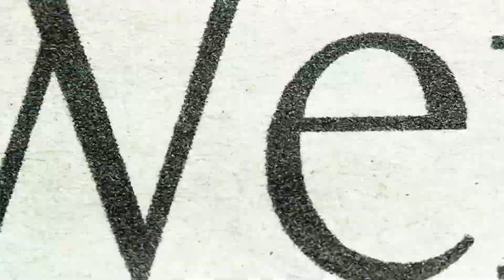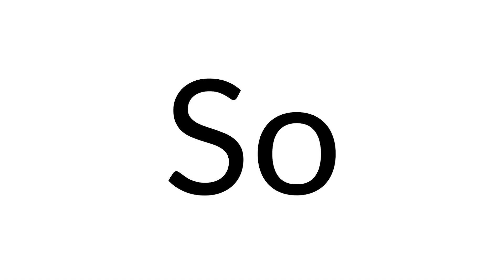Archethic Public Blockchain by Uniris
Have you ever wondered if your digital identity is really safe?

Your digital identity is made up of codes, numbers, letters, keys, passwords... that end up being forgotten or even stolen.
What if the solution was at your fingertips?

Discover Archethic public blockchain by Uniris, join the internet of trust, and be the only key!

Archethic is a Layer 1 aiming to create a new Decentralized Internet.

Its blockchain infrastructure is the most scalable, secure & energy-efficient solution on the market thanks to the implementation of a new consensus: "ARCH".

Archethic smart contracts expand developers'  boundaries by introducing internal oracle, time-triggers, editable content & interpreted language.

Through native integration for DeFi, NFTs & decentralized identity; Archethic offers an inclusive and interoperable ecosystem for all blockchains.

In order to achieve the long-term vision of an autonomous network in the hands of the world population, we developed a biometric device respecting personal data privacy (GDPR compliant).

Making the blockchain world accessible with the tip of a finger.

Be the only key